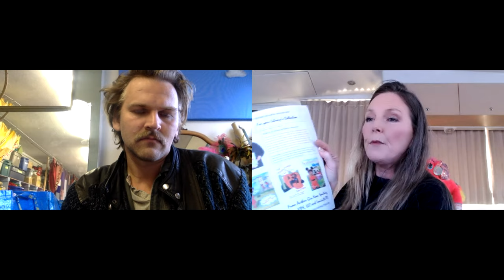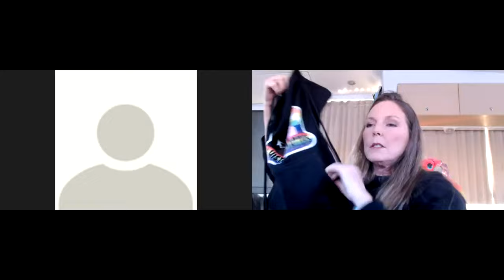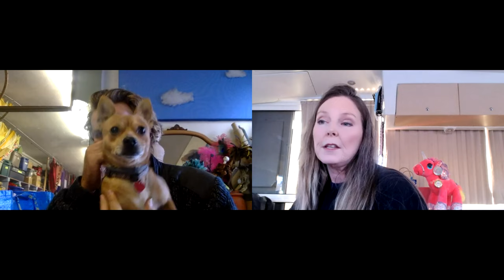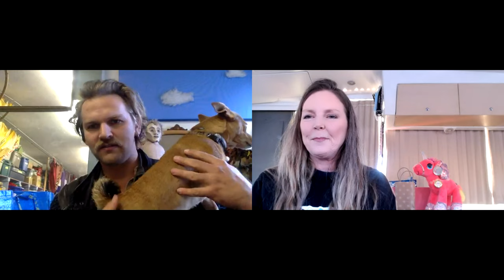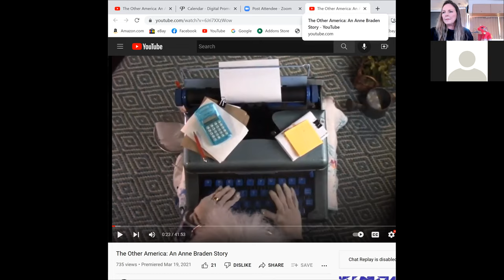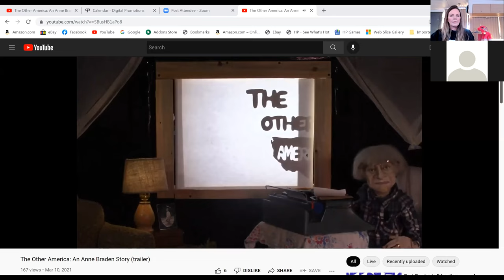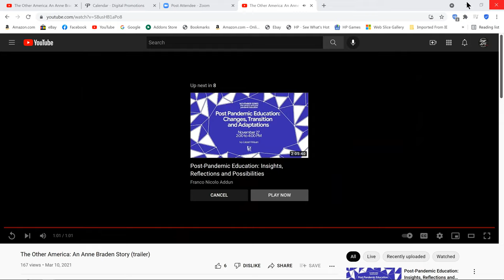12-2-21 | Interview with Squallis Puppeteers